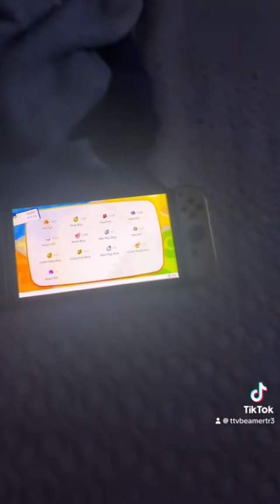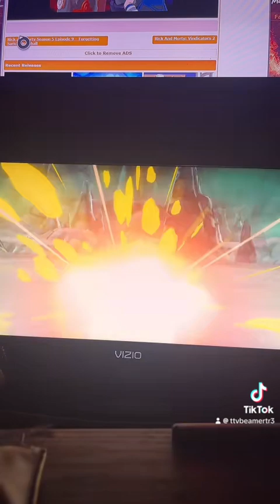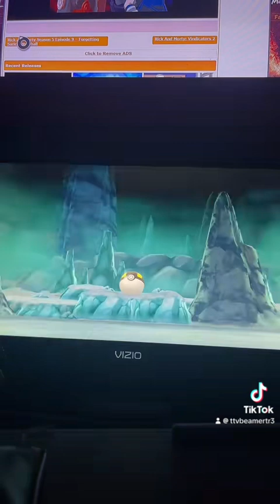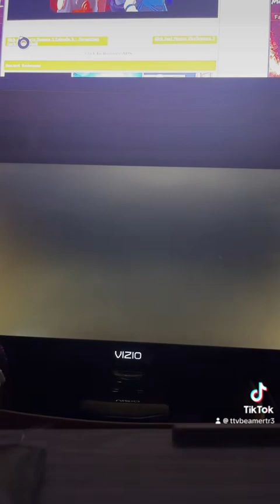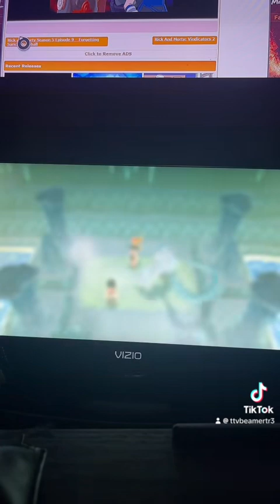Pokémon Greatest achievement ever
'Gotta Catch them all!' Shiny addition!

Code : K2J93-5FDK2-H9R43-X3PL8-J5T6B